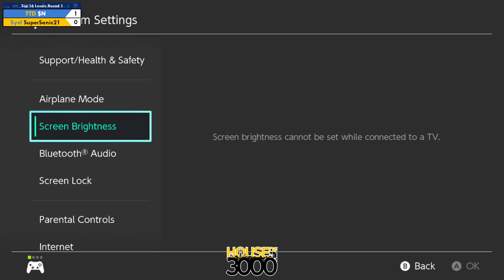Xeno349 Top 16 Losers Round 1 $N vs SuperSanic21